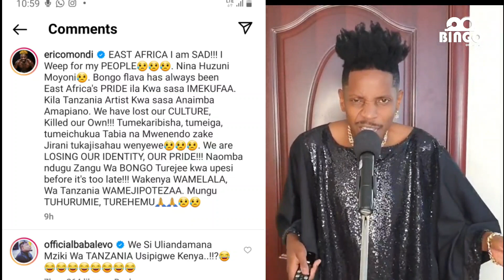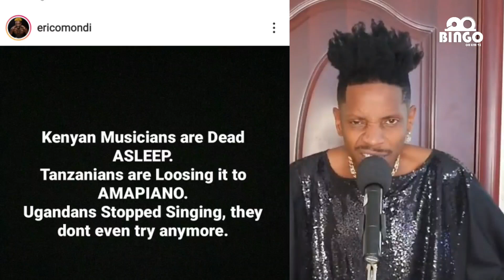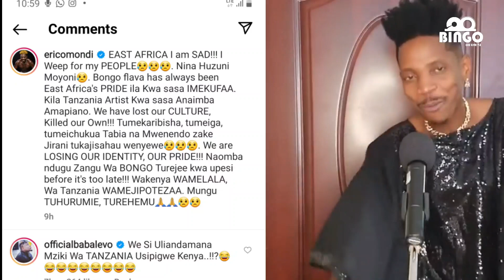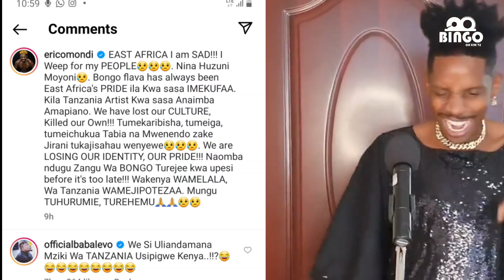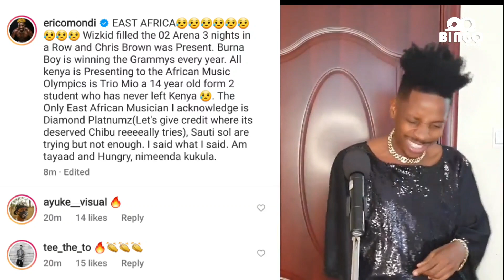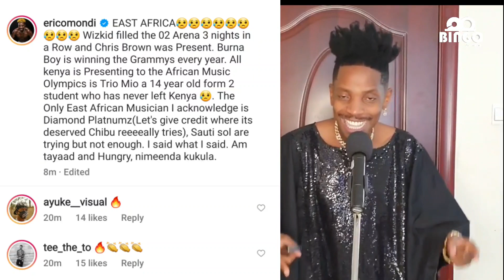Diamond Afanya Wasanii Kenya Watukanwe na Erick Omond wamelala Uganda wameacha mziki Diamond Kinara